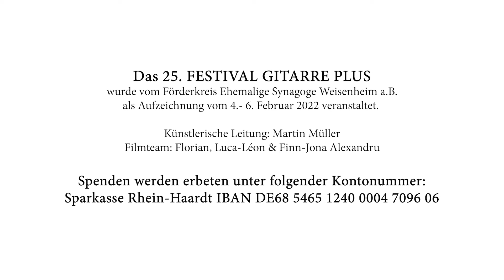Martin Müller: 25 Jahre Festival Gitarre Plus ...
Dank des künstlerischen Leiters
Ehemalige Synagoge Weisenheim am Berg, Februar 2022